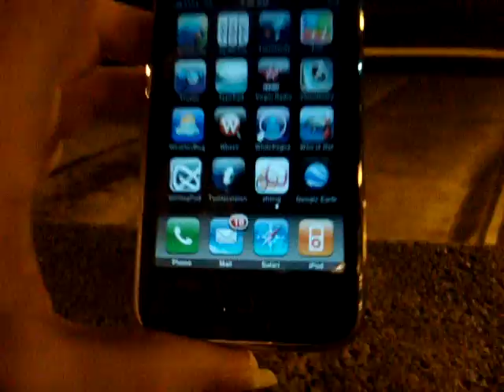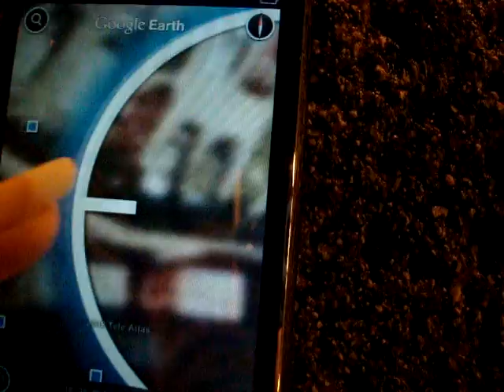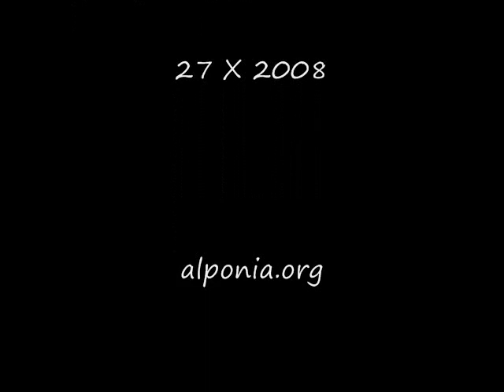Google Earth App For The IPhone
Google Earth Application For The IPhone